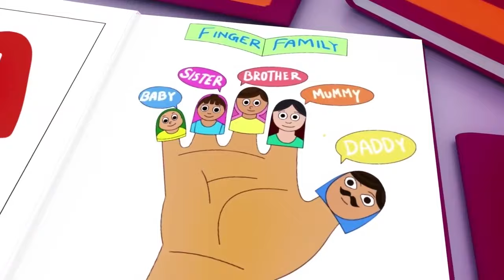Baby Shark + A Ram Sam Sam - Youpa Kids Nursery Rhymes and KIDS Songs